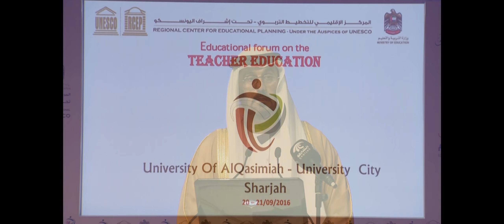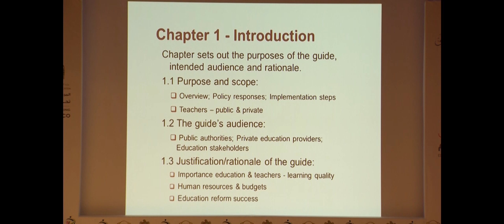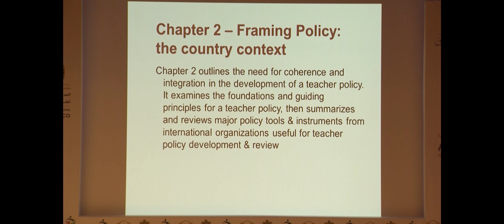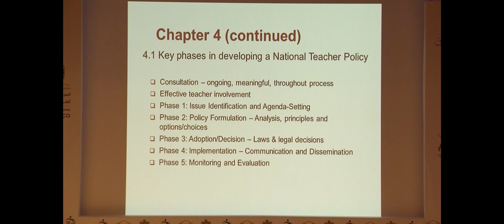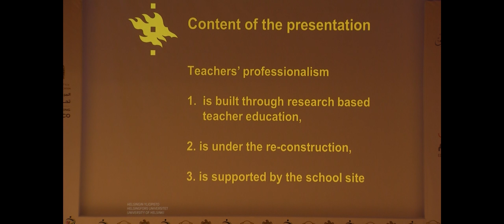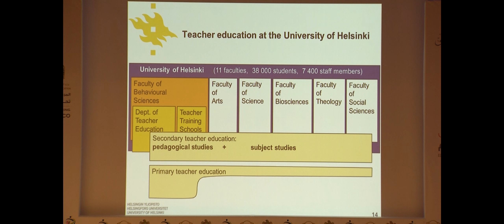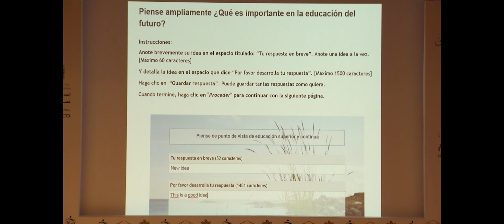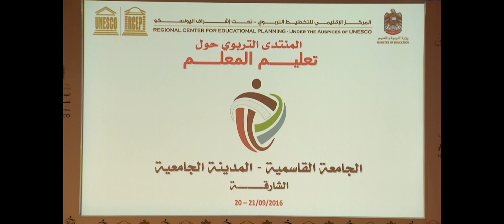Educational Forum on Teacher Education 20-09-2016 Session 1